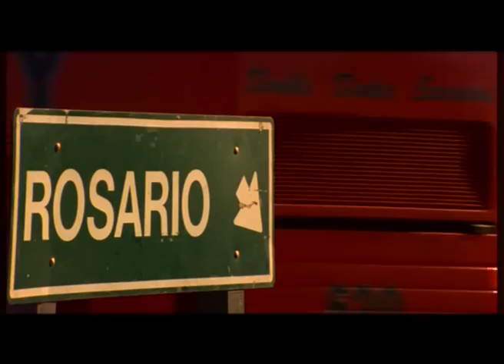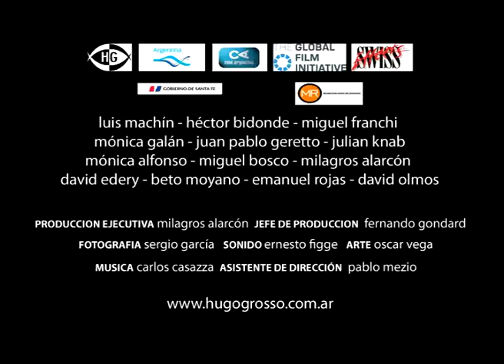A Cada Lado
Nueva Realización Fílmica Rosarina
por Hugo Grosso a estrenar 15 Nov 2007. Seis historias se entrecruzan en torno a la construcción del puente Rosario-Victoria. Actúan Luis Machín, Héctor Bidonde, Mónica Galán, Miguel Franchi, Juan Pablo Geretto, Julian Knab, Mónica Alfonso, Miguel Bosco, Beto Moyano, Milagros Alarcón, David Edery, Emmanuel Rojas y David Olmos.